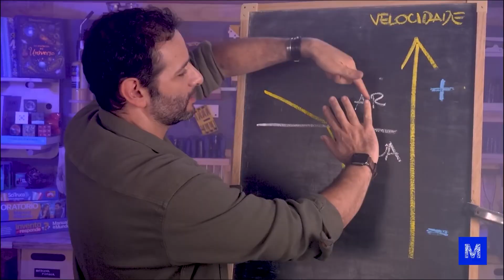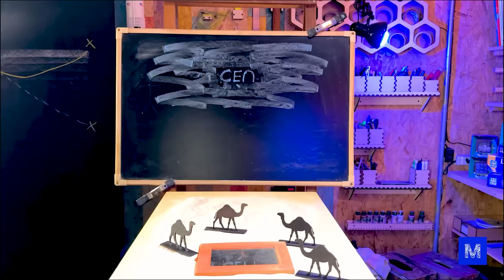MIRAGE is REAL and we can PROVE it!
Dive into the world of mirages with Iberê as he unravels the mystery of why people in the desert see lakes that never seem to get closer. This video takes you on a wild journey across hot sands and bends light beams to explain these fascinating illusions. Discover the science behind this optical trickery and feast your eyes on a real mirage captured in the Namibian desert!

👉 This channel was created in collaboration with @manualdomundo

00:00:04 - Introduction to Mirages
00:00:34 - Classic Desert Mirage Explained
00:01:10 - Understanding Light Refraction
00:02:36 - Total Internal Reflection Demonstration
00:04:04 - Mirage Formation in Deserts
00:05:37 - Simulating and Capturing Mirages
00:06:40 - Real-Life Mirage Experiences
00:07:50 - A Real Mirage in Namibia